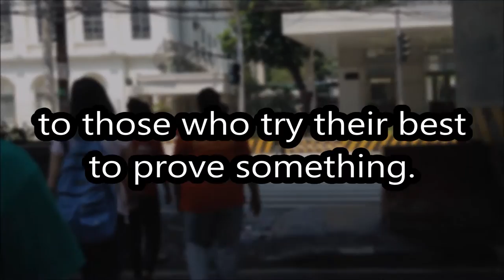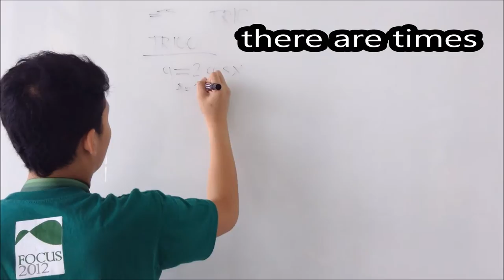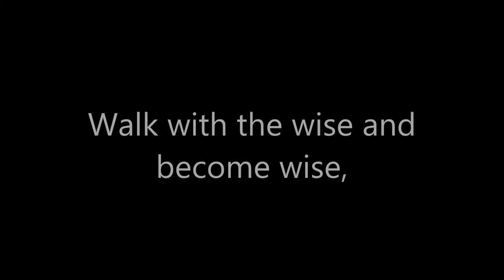God's Word and the Struggles of College Students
TREDTRI Final Output

Cruz, Hannah Joy
De Castro, Ivy
Lim, Marcus
Santos, Nel
Trinidad, Aira

TREDTRI M81 - Sis. Rosarie Ollano
Special Term AY 14-15